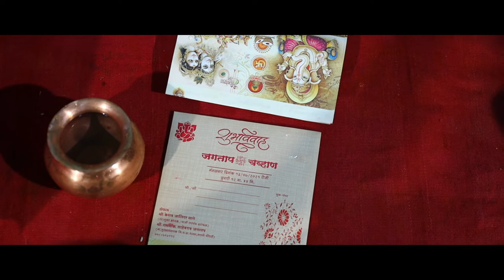Ajit wed's Pranali Cinematic highlight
Samadhan khendad photography contact 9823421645/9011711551